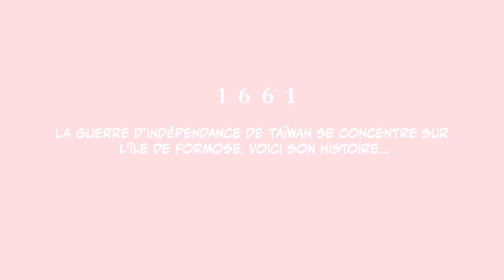Koxinga Z (Clip officiel) | Nazca Editions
À la fin du XVIIème siècle, la Compagnie des Indes orientales a étendu son emprise sur la moitié du globe et a laissé des empreintes sanglantes partout où elle rencontrait de la résistance.

Pourtant, en 1661, une force arrive au sud de l'île paradisiaque de Formose (le nom néerlandais de Taïwan).

Frederick Coyett, dernier gouverneur néerlandais de Taïwan,va faire face a vingt-cinq mille soldats chinois. Face à lui de l'autre côté des lignes de bataille se trouve Koxinga, le jeune loyaliste Ming et fils d'un pirate qui finira par fonder son propre royaume à Taïwan.

Les esprits s'échauffent et le sang coule alors qu'une guerre pour les ressources se transforme en une lutte pour l'autodétermination et la libération de l'oppression.

Des batailles épiques et une référence assumée à 300 !

Animation : Eclipse Watcher